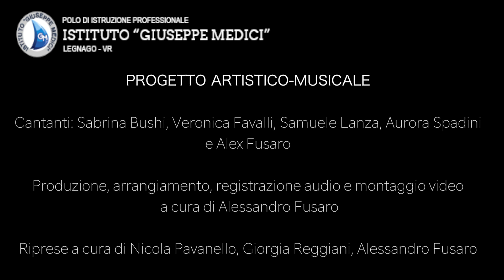Pianeti - Ultimo (Istituto Medici Prod.)